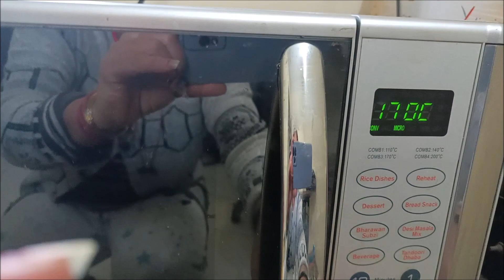Tutti-Fruiti Cup Cake in just 7 minutes | simple Tutti Fruiti cup cake & cake baked together